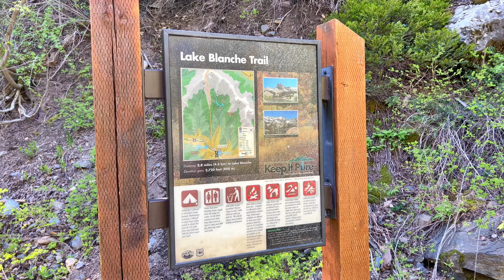Lake Blanche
Video highlights from hiking Lake Blanche Trail outside of Salt Lake City, Utah.  This out & back hike was 6.8 miles with 2,800ft in elevation gain!